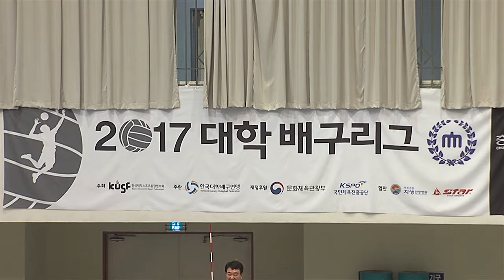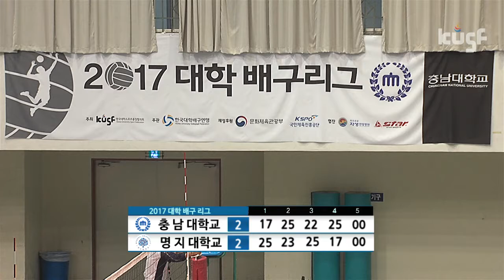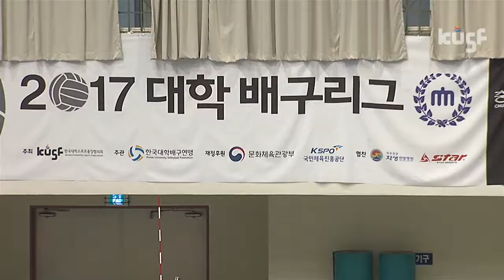[2017 대학배구리그] 170520 충남대vs명지대